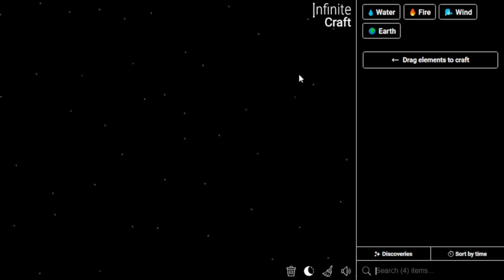How to Make Venus Flytrap in Infinite Craft | Get Venus Flytrap in Infinite Craft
📜 Featured Infinite Craft Recipes:

Venus Flytrap ,